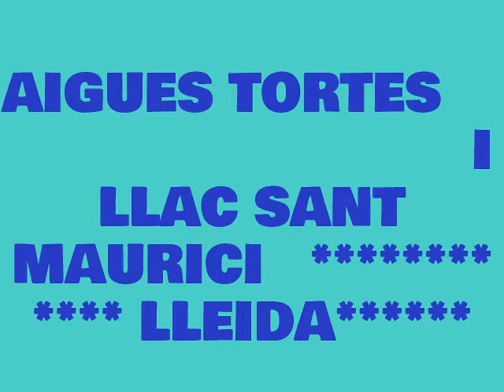AIGUES TORTES I LLAC SANT MAURICI* LLEIDA*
video del par nacional d'aigues tortes i llac santy maurici